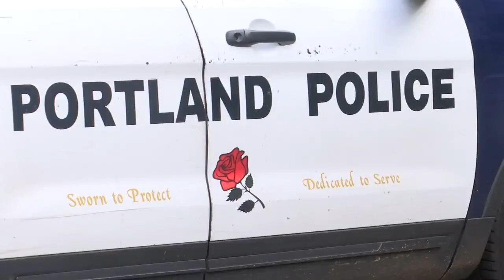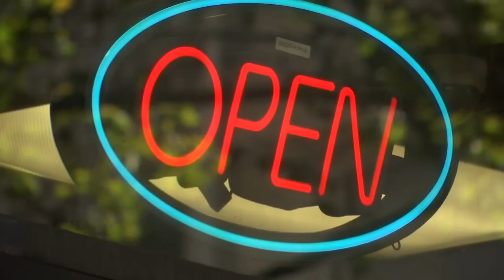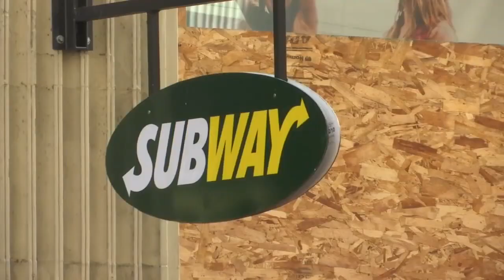PPB, MCSO prepare for election night, businesses concerned over what might happen